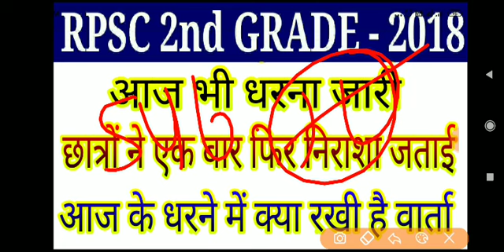rpsc 2nd grade result 2018 // rpsc 2nd grade cut off 2018 // rpsc 2nd grade latest news today